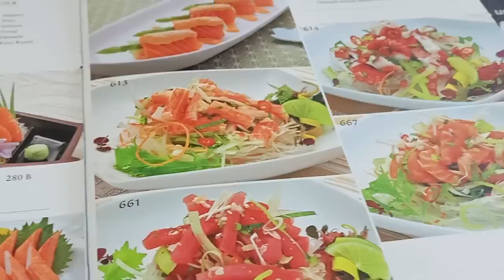joh law eh happy day!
Cette Musique est libre de droit.

Song: Dizaro - See The Sky